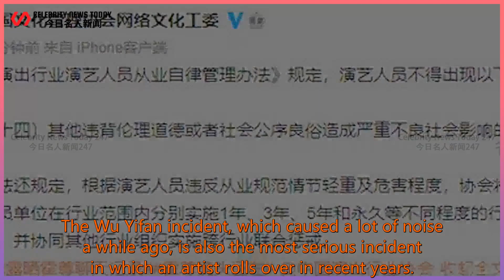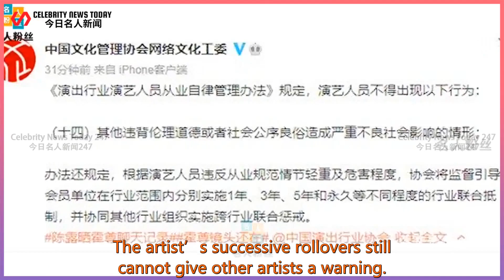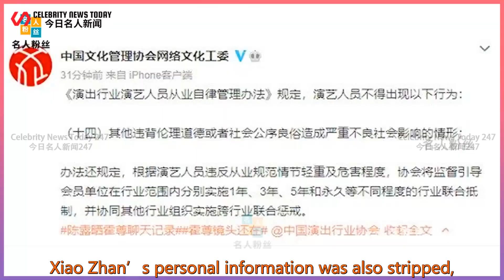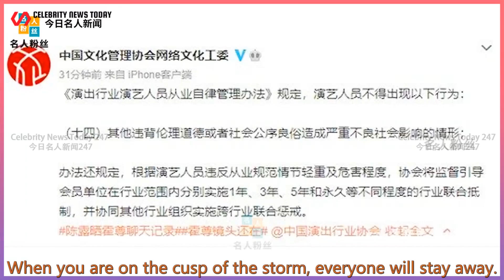Artists overturned one after another, but Xiao Zhan was able to stand out, and the "top stream"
Celebrity News Today 247 2021/08/13 : Artists overturned one after another, but Xiao Zhan was able to stand out, and the "top stream"
 Artists overturned one after another, but Xiao Zhan was able to stand out, and the "top stream" of the entertainment industry was also "clear stream".  In recent years, there have been a series of collapses in the entertainment industry among artists,  Even some artists made "no casualties" jokes after they collapsed.  Eating melons is certainly happy, but